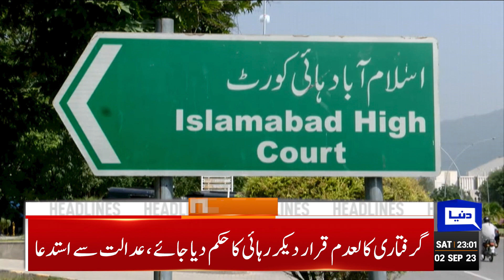Rain Canceled Pak-India Match | Dunya News Headlines 11:00 PM | 02 September 2023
Islamabad police arrest Parvez Elahi soon after release by LHC

ATC sends Imaan Mazari on judicial remand for two weeks

Evidence gathered through int'l legal help not acceptable after NAB amendments: CJP

PTI's Aun Abbas Bapi bids farewell to politics

President approves reconstitution of NEC

COAS Munir calls upon UN to resolve Kashmir issue

ECP intends to conclude delimitation exercise by Nov-end

India set 267 runs target for Pakistan in Asia Cup thriller